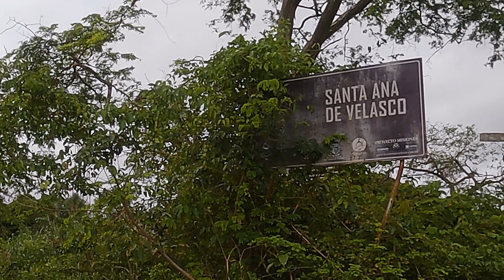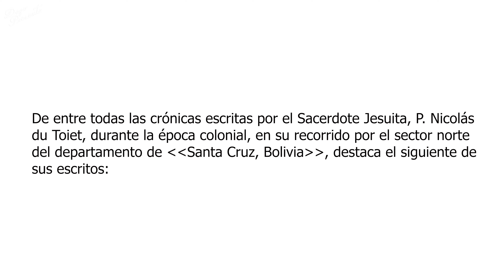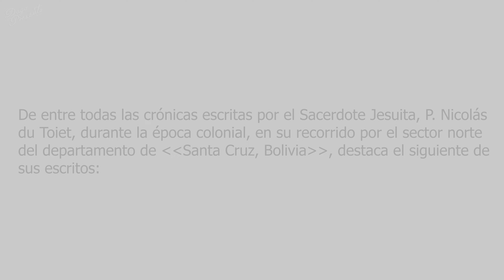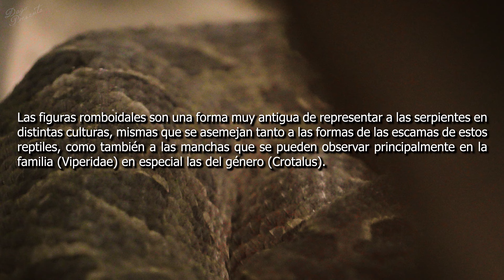Esta es la SERPIENTE DE PIEDRA más grande del mundo/ EL VIBORÓN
En este video te llevaré a conocer el santuario arqueológico EL VIBORÓN, pero esta no es un simple sito arqueológico, se trata de la deidad serpiente de los indígenas Chiquitanos, misma que sería inmortalizada en toda la arquitectura chiquitana de una manera desapercibida para los jesuitas de la época colonial.

CONTENIDO:
00:00 Introducción
03:26 Las serpientes y las iglesias chiquitanas
04:47 Este es EL VIBORÓN
08:42 El viborón y la constelación cassiopeia